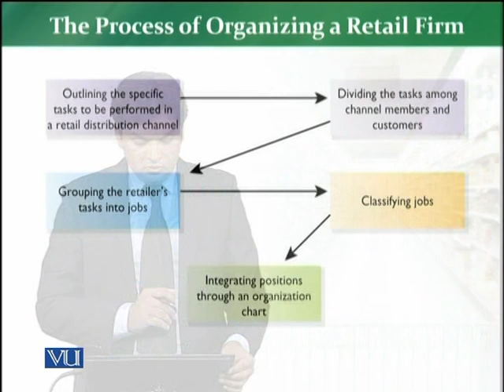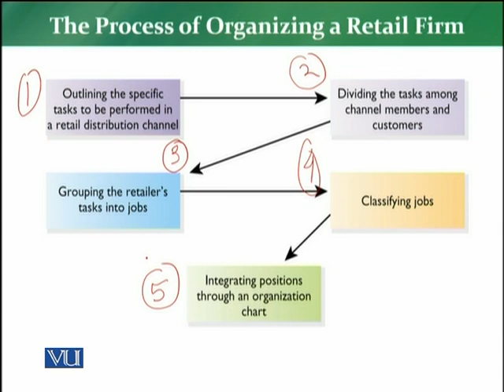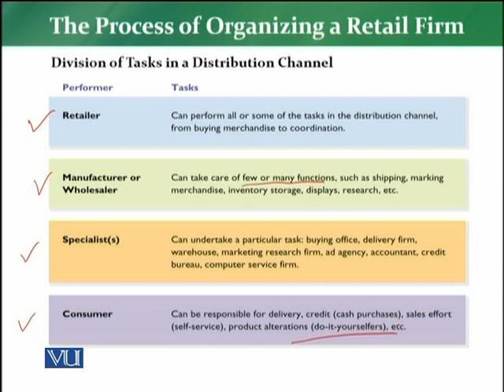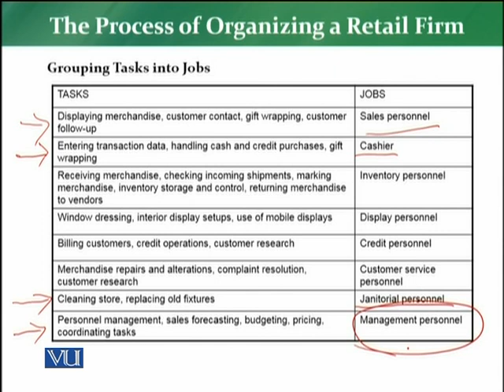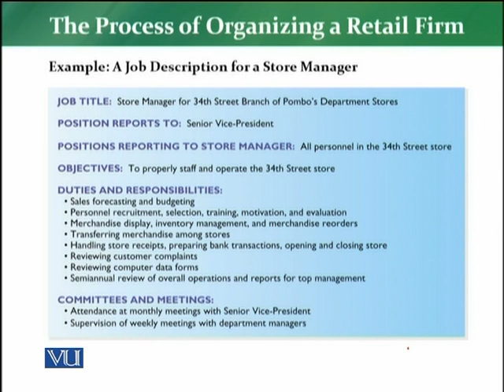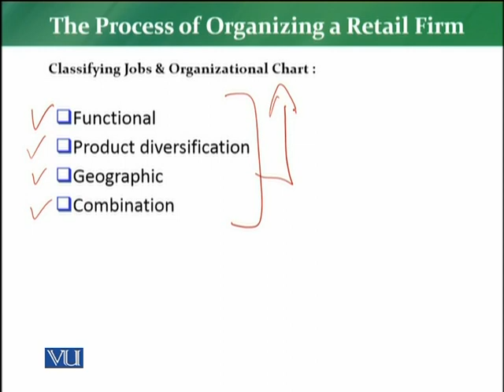MKT726_Topic078 | Retail Management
The process of organizing a retail firm